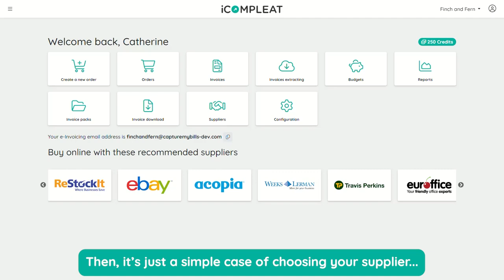Business Buying Made Easy With Compleat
However far you have come on your journey to Accounts Payable,
supplier invoice or even P2P automation we have the next step to help.